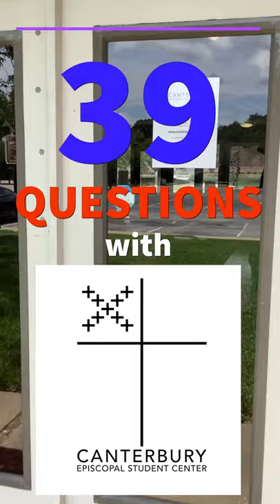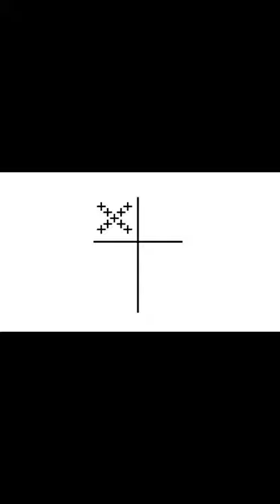Get to know TAMU campus ministry!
We ask campus missioner Rich Nelson 39Questions about the Canterbury Episcopal Student Center. Are you a prospective student? New to TAMU? Exploring your faith?